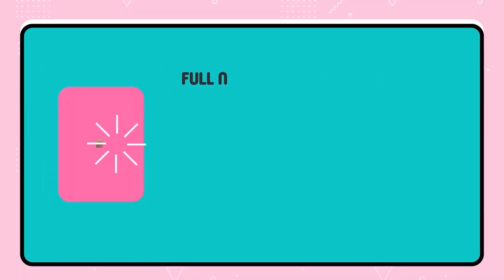Kanino mo ipagkakatiwala ang puso mo? | 'The Four Bad Boys And Me' | Listen to Love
TheFourBadBoysAndMe every Thursday, 8:30 PM, on our official Spotify, Facebook, and Youtube accounts!